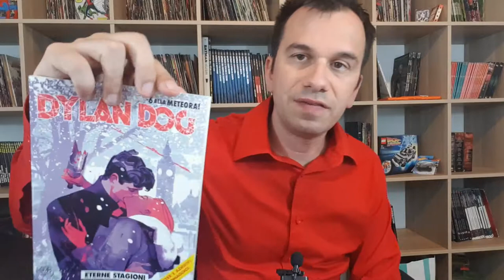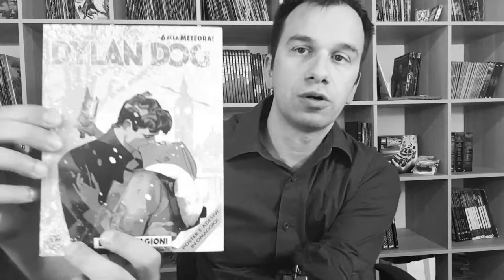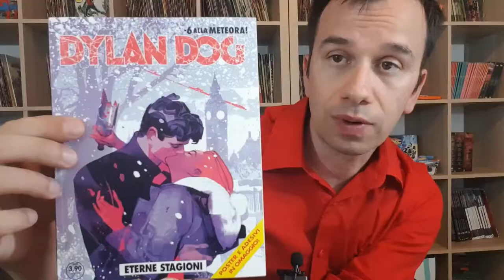Dylan Dog 394 Eterne Stagioni: recensione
Buonsalve Dylaniati e benvenuti nel mio canale NoMaMAmmazzo! di recente avevo fatto un unboxing per questo fumetto contenente Poster e adesivi, e oggi ne farò la recensione!

Se vi siete persi l'unboxing eccolo qui:

Se volete sapere di più su Dyan dog Vi consiglio le seguenti letture:
-Dylan Dog - l'alba dei morti viventi. #1 originale (no ristampa)
-Dylan Dog: esistenza, orrore, filosofia
-Dylan Dog - Eerne stagioni #394 (recensito nel video )

Vuoi avere Netflix ma senza pagare l'abbonamento per intero?

Telegram ➦ @nomamammazzo